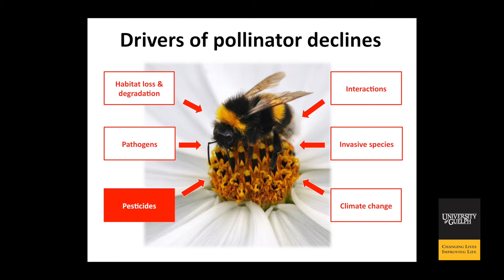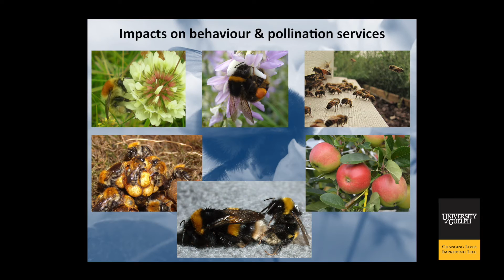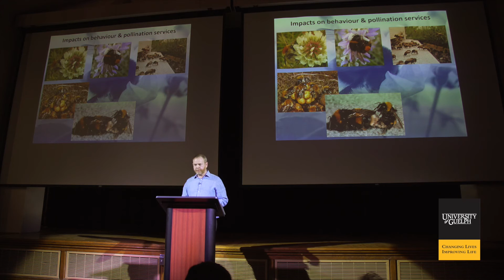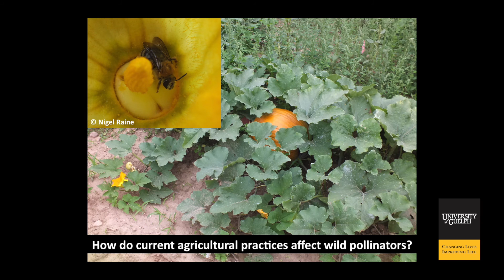Guelph Talks Food: Pollinator Health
Professor Nigel Raine is the Rebanks Family Chair in Pollinator Conservation at the University of Guelph. In June, he spoke about his research on pollinator health. More information on Nigel and his team’s research can be found